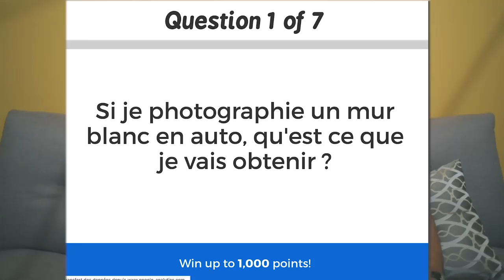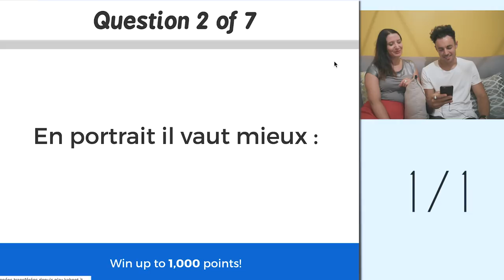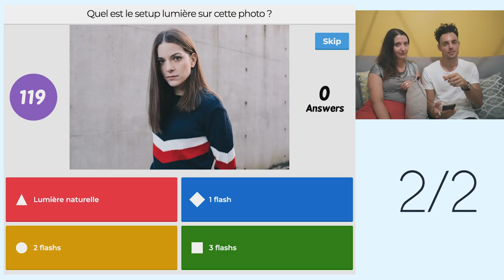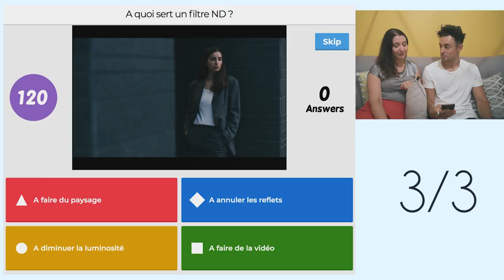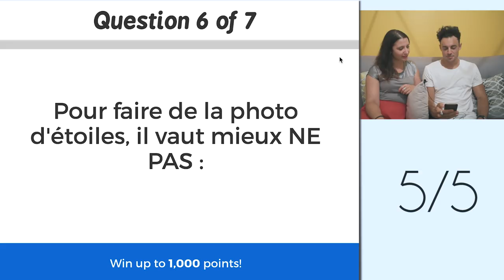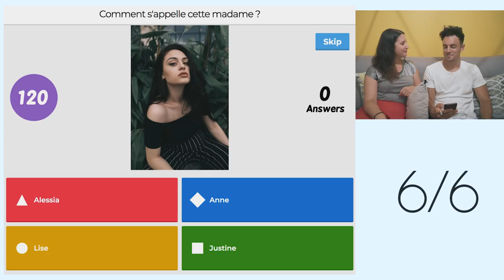QUIZ PHOTO avec Sandrine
Comme tu me le demandes souvent, je te mets ici le matériel que j’utilise. Si tu jamais tu passes par l’un de ces liens, je toucherai une petite commission de quelques euros sans que le prix soit plus cher pour toi 😃
C’est une bonne manière de soutenir la chaine alors MERCI à toi !

▶️ Appareil photo reflex Nikon D750
▶️ Micro Rode VideoMic GO Microphone compact
▶️ Et l’anti-vent dessus
▶️ Parce que vous me le demandez souvent je rajoute mon sac photo
▶️ Si tu commences la photographie je te conseille le Nikon D3400
▶️ J’utilise également un Fujifilm X100F pour mes photos personnelles (je n’ai pas trouvé de lien Amazon malheureusement)

▶️Sur Insta, mon petit nom c’est : @som_picture (à la base je suis photographe pour Som Picture)
▶️ Utilise le hashtag visionasp sur Instagram partager tes photos avec moi ou avec la communauté !
▶️ L'intro a été réalisé par Nicolas Lebas : @nico_en_live (Instagram)

A bientôt 😉